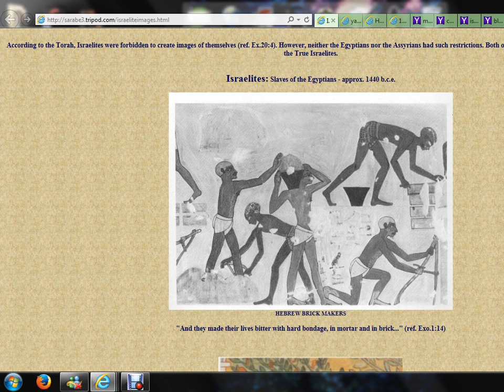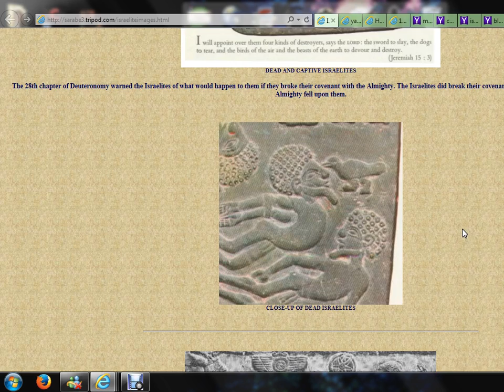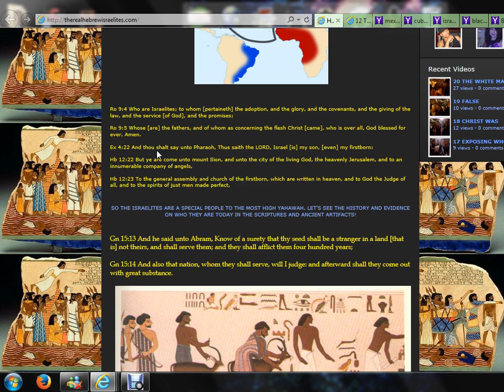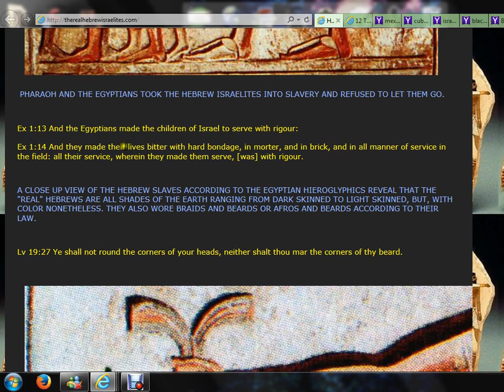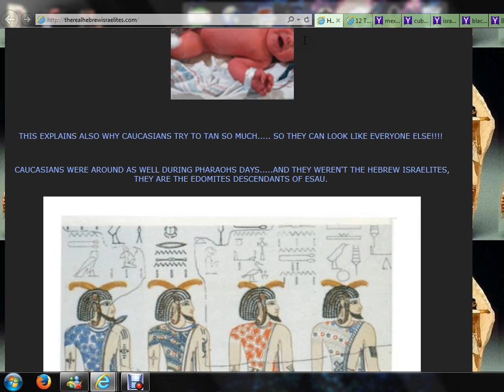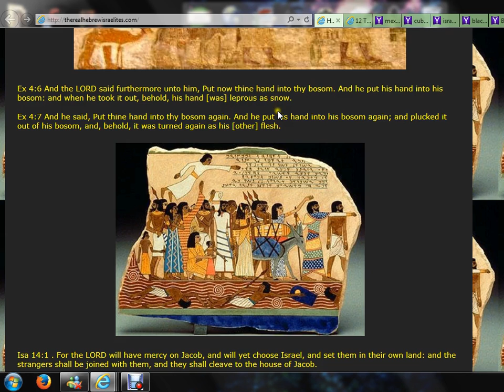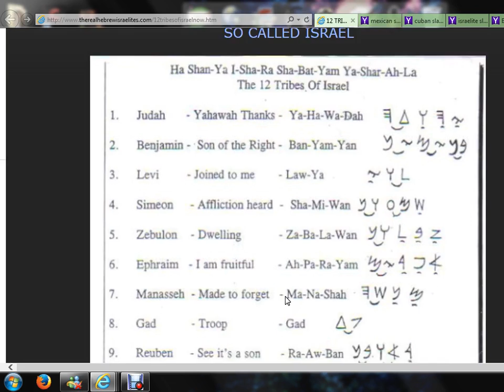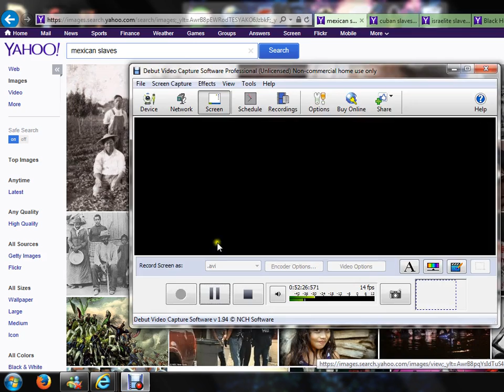(Prt 1) BLACKs, HISPANICs, INDIANs Hebrew Israelight His-Story! PROOF!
1. YAHAWADAH = יהודה = JUDAH = NEGROES/AFRICAN AMERICANS

2. BANYAMAN = בנימן = BENJAMIN = WEST INDIES/ JAMAICA TO BELIZE

3. LAWAYA = לוי = LEVI = HAITIANS

4. SHAMAIWAN = שמעון = SIMEON = DOMINICAN REPUBLIC

5. ZABAWALAN = זבולן = ZEBULON = GUATEMALA TO PANAMA

6. AHPARYAM = אפרים = EPHRAIM = PUERTO RICANS

7. MANASHAH = מנשה = MANASSEH = CUBANS

8. GAD = גד = GAD = NORTH AMERICAN INDIANS

9. RAAHWABAN = ראובן = REUBEN = SEMINOLE INDIANS

10. NAPATHALAYA = נפתלי = NAPTHALI = ARGENTINA AND CHILE

11. AHSHAR = אשר = ASHER = COLOMBIA TO URUGUAY

12. YASHASHAKAR = יששכר = ISSACHAR = MEXICANS